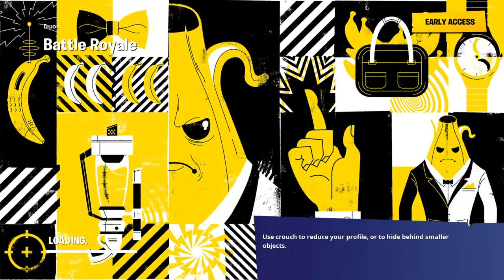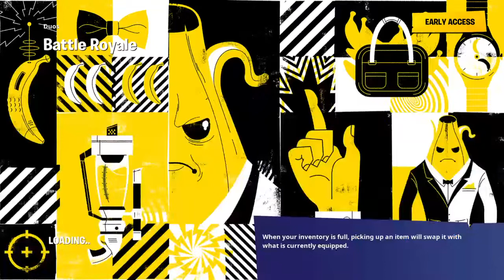Fortnite vister found